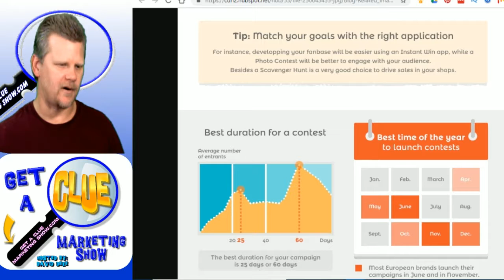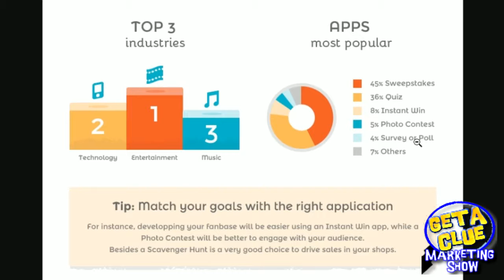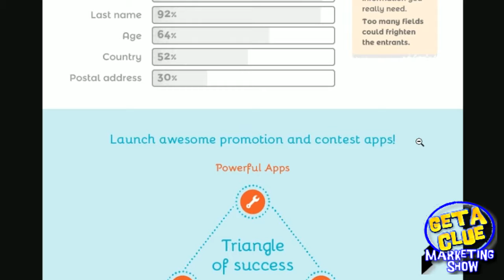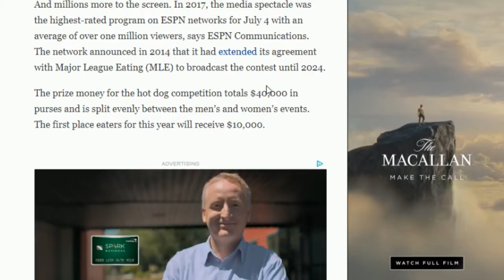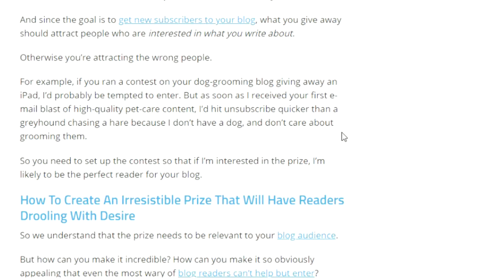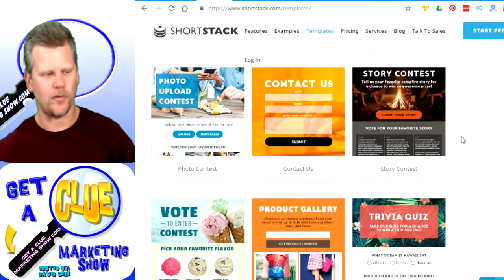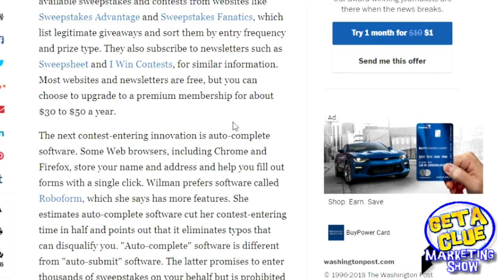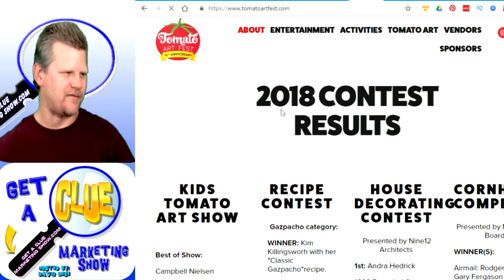How To Get 30,000 Leads Using Contests GACMS Eps 168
If you're having a hard time generating leads, then having a contest will give your business a boost! Question is, are you willing to give away some of your inventory...

In this latest Get A Clue Marketing Show Episode..We are talking about "Contests" and how they can increase your business with new leads. We look at some facts and stats, on who participates and who engages the most in contests. Plus, some really cool resources, to start your contest today!

NEED SKILLS? Discover How To Earn Get Paid BIG For These Special Skills.

Click Funnels Too Expensive? Try Thrive Themes

Get 25 Video Stock Footage Free! Make Your Posts Come ALIVE! Stock Media Club